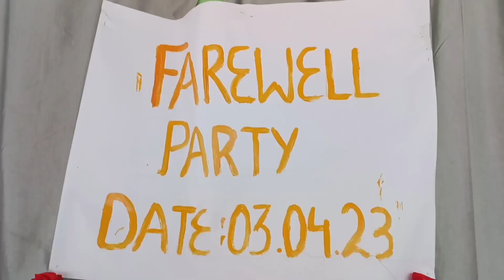farewell vlog | class 12 || best memories